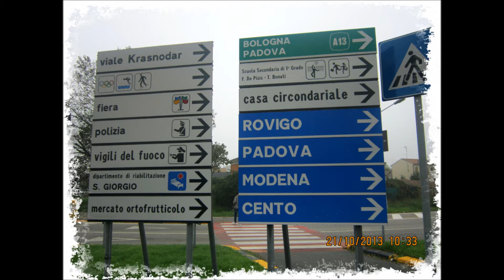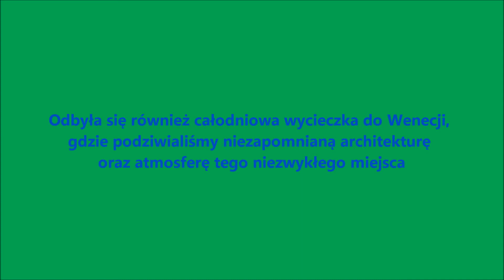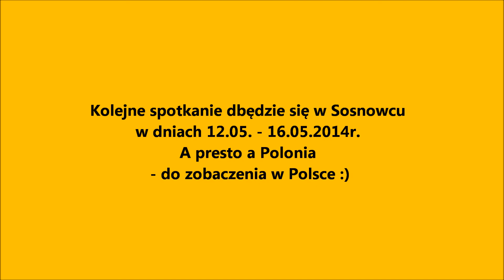Comenius - relacja z wizyty we włoskiej Ferrarze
W dniach 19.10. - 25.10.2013r. odbyło się pierwsze spotkanie Szkół Partnerskich zaangażowanych w realizację Projektu Comenius "Talkative photos". Spotkanie miało miejsce w mieście Ferrara, we Włoszech. Gospodarze pokazali nam uroki miasta oraz jego zabytków. Wzięliśmy również udział w warsztatach, gdzie przedstawiciele wszystkich krajów zapoznali się z systemami edukacji, szkołami oraz oczekiwaniami uczniów szkół partnerskich. Odbyła się również całodniowa wycieczka do Wenecji, gdzie podziwialiśmy niezapomnianą architekturę oraz atmosferę tego niezwykłego miejsca. Kolejne spotkanie odbędzie się w Sosnowcu w dniach 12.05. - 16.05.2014r. A presto a Polonia - do zobaczenia w Polsce:)